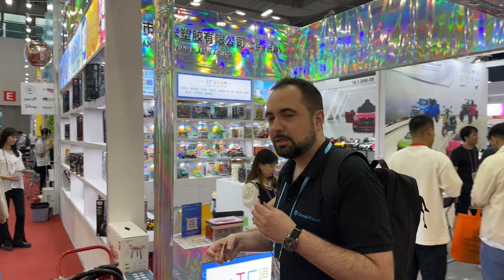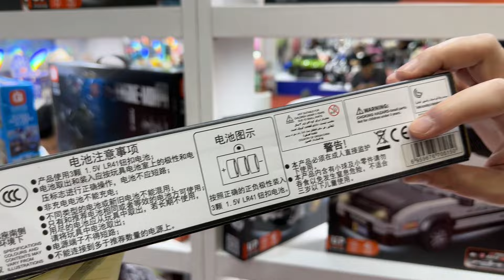IMPORT ZABAWEK - JAKA CENA? JAKIE MINIMALNE ZAMÓWIENIE?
🎁Weź udział w 🔼 DARMOWYM Webinarze nt. Importu z Chin
🔎🇨🇳 Już dziś zapisz się na nasze SZKOLENIE „Import z Chin”!
📄 Sprawdź stawki celne na zabawki:
🔝Targi Kantońskie – jak się na nie przygotować?
DARMOWE PORADNIKI nt. Importu z Chin:
1:19 MOQ na zabawki z Chin
2:00 Dostawcy zabawek w Chinach
3:15 Certyfikaty na zabawki z Chin
4:17 O co zapytać chińskiego dostawcę?
5:35 Jak importować z Chin?
✉️ 💻 Masz pytania odnośnie szkolenia lub naszych usług?